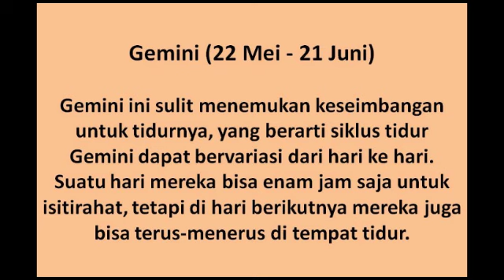Jam Tidur yang Paling Tepat untuk Setiap Zodiak, Yuk Kepoin